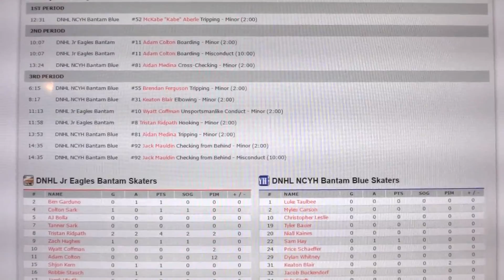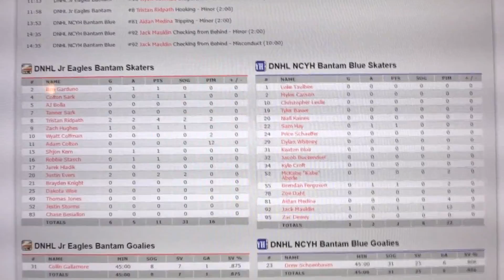Hockey game 9, NCYH Bantam Blue (1) vs Jr Eagles (6)